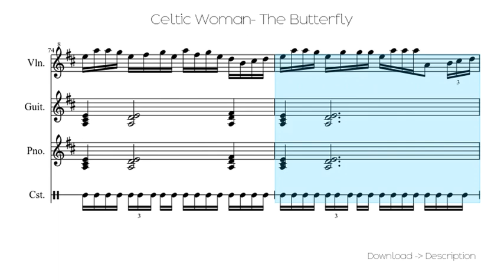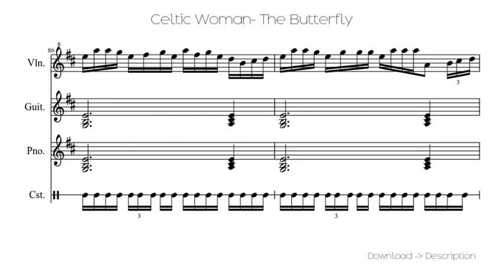Celtic Woman- The Butterfly